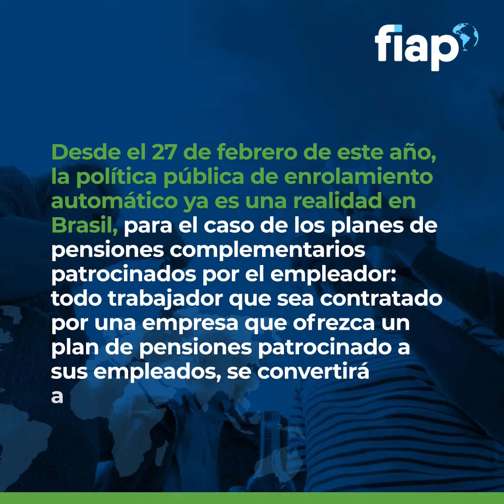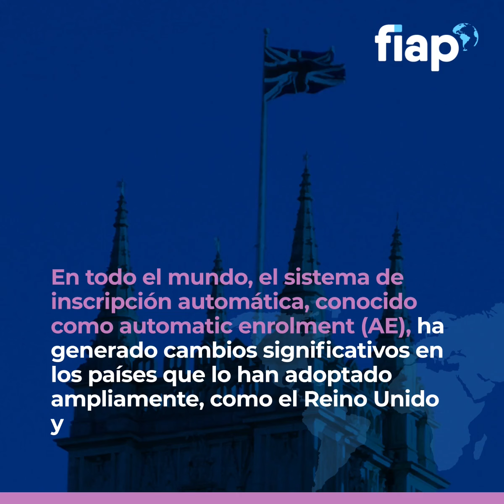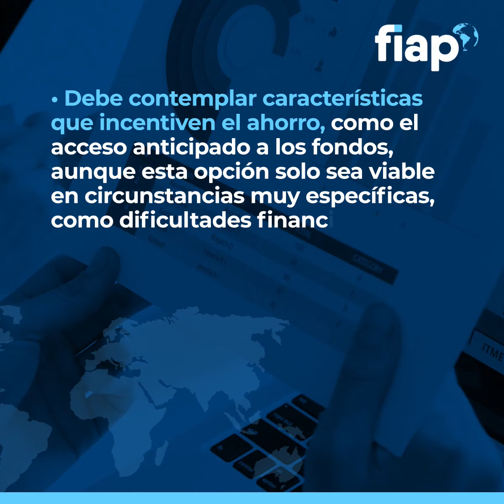Notas de Pensiones – N°80 - Enrolamiento automático a planes de pensiones en Brasil y otros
En años recientes se han visto grandes esfuerzos de diversos países de todo el mundo por realizar reformas a los sistemas de pensiones, que a menudo involucran expansiones de los programas de ahorro individual. Una  herramienta que ha mostrado gran efectividad para aumentar el ahorro previsional voluntario es el enrolamiento automático. Basado en principios de la economía del comportamiento, en el enrolamiento automático los trabajadores son inscritos automáticamente en un plan de ahorro individual para la pensión, con la posibilidad de abandonarlo si toman la decisión activa de hacerlo (opt-out).

Documento elaborado la Federación Internacional de Administradoras de Fondos de Pensiones (FIAP), sobre distintos temas de interés en materia previsional, en el que se describe el tema a tratar, se muestran los principales resultados y evaluaciones que resaltan de la literatura pertinente, y también se muestran estadísticas que refuerzan el contenido cuando corresponde.